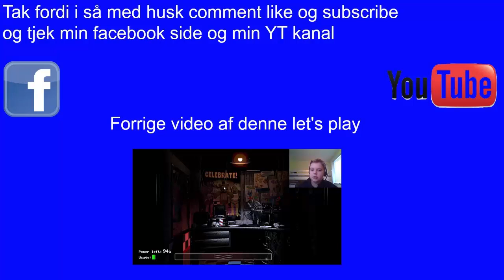Dansk Five Nights At Freddy's del 3 Det er Chicka the chicken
Så er der mere fnaf men facecamet virkede ikke. Jeg har også lavet en outro

Sang:
Different Heaven - Nekozilla [NoCopyrightSound Release]